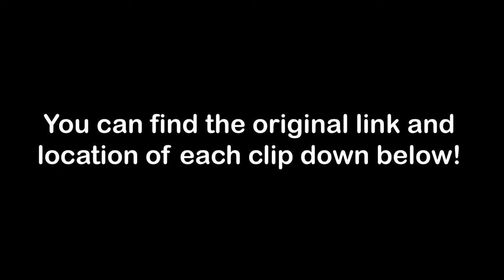BRAKE CHECK GONE WRONG Insurance Scam, Cut offs, Hit and Run, Instant Karma & Road Rage